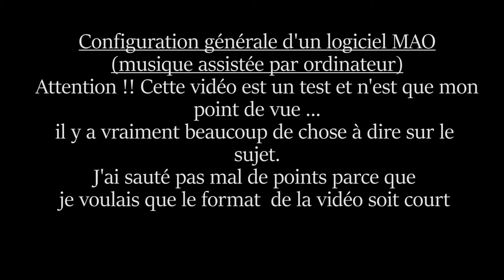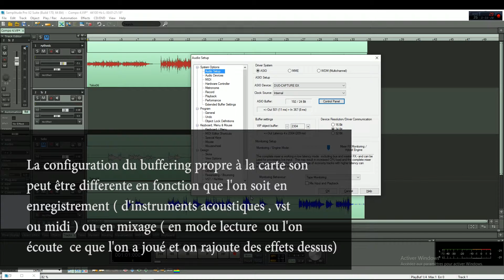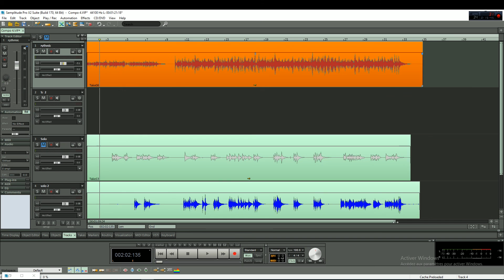EZSMUSIC - Introduction a la MAO - Configuration de base - part 1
EZSMUSIC
Episode pilote ,  faire de la musique assistée par ordinateur est un processus très long et compliqué . Dans cette vidéo o va s’intéresser a la configuration de la carte son sur un logiciel générique.
Pour ma part mes equipements son un carte son roland duo capture Ex , et le logiciel Samplitude pro X2.

Je ne peux pas survorler dans une seule vidéo tous les points concernant  le MAo donc je vous invite a laisser un commentaire si quelque chose n'a pas été clair et si j'ai la connaissance j'y répondrais.